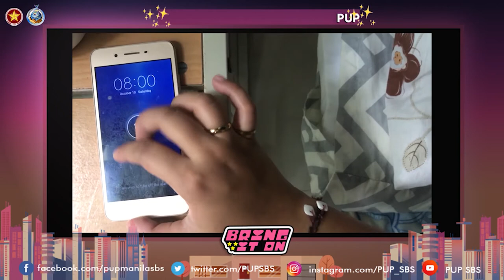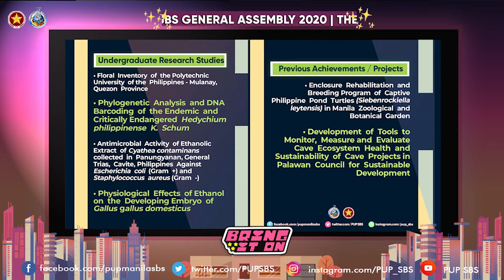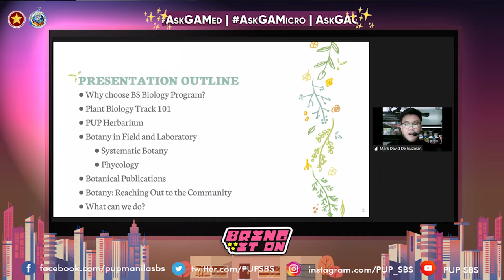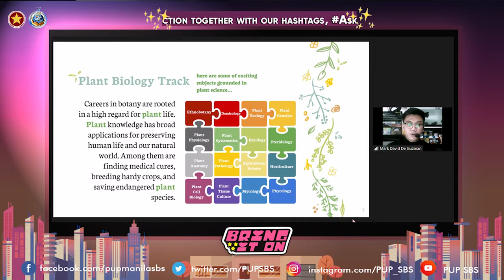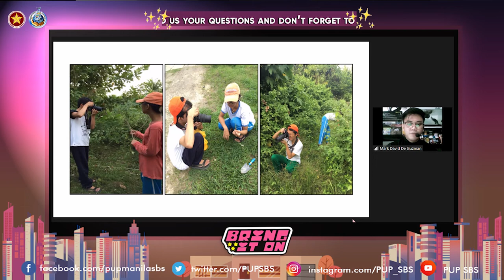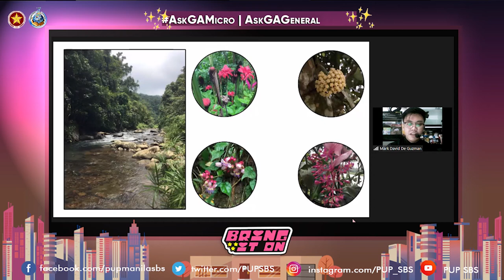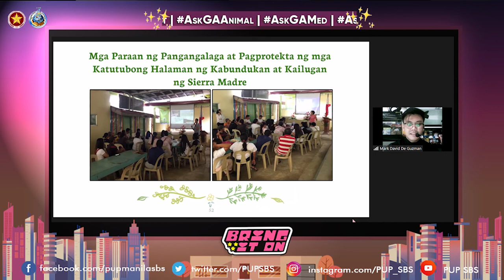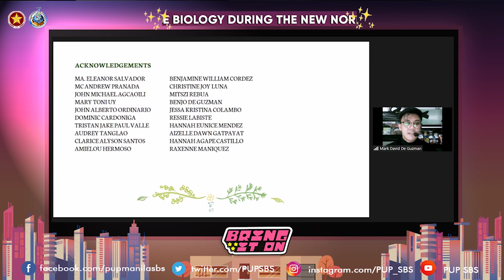General Assembly 2020 (EPISODE 1) - Plant Biology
Here we go Ka-Bio! Our episode 1 for our Facebook Premiere and Youtube Premiere series featuring our Guest Speaker Mr. Mark David De Guzman for Plant Biology!

Join him as he shows you the wonders of Kingdom Plantae! 💚🌿

This episode aims to show you what Plant Biology is all about and why you should pursue Plant Biology as your future track. It also highlights the opportunities you can achieve while taking the course.